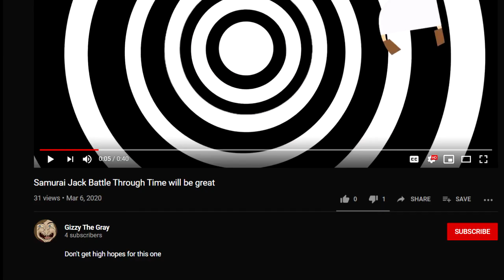Samurai Jack Battle Through Time might not be great